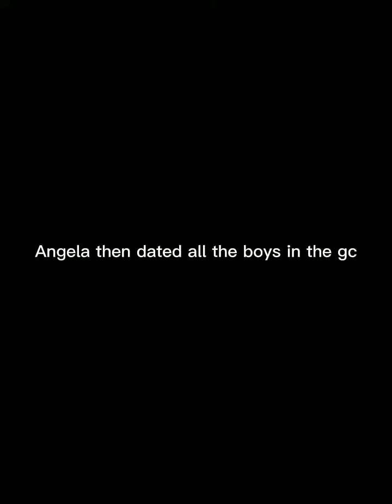(PART 2 IN FULL story)Sussy baka story